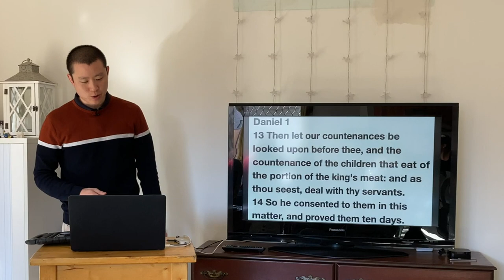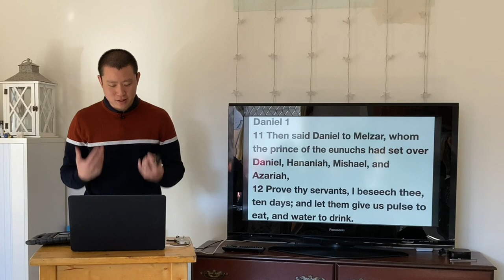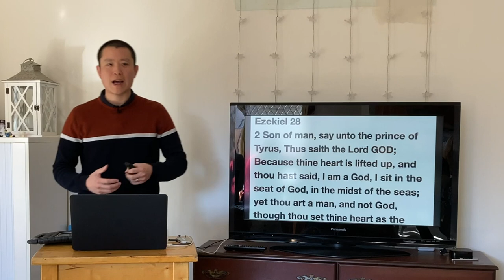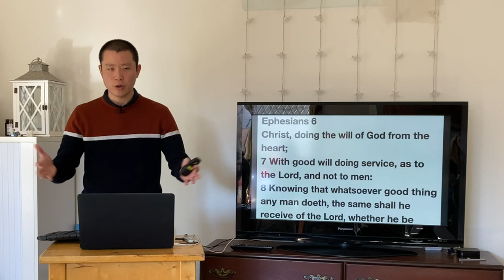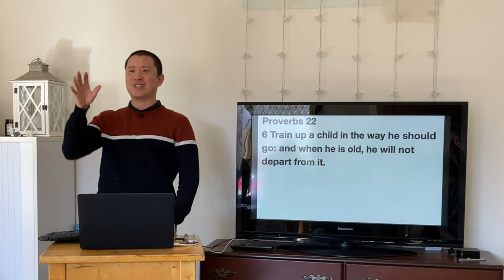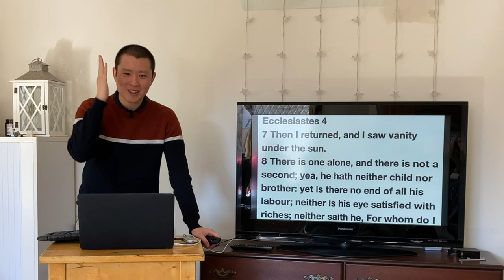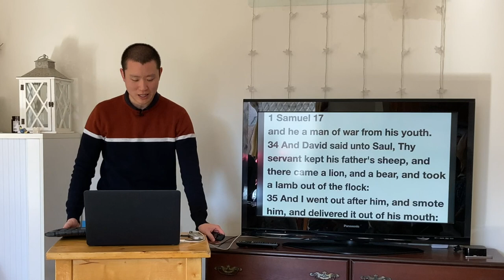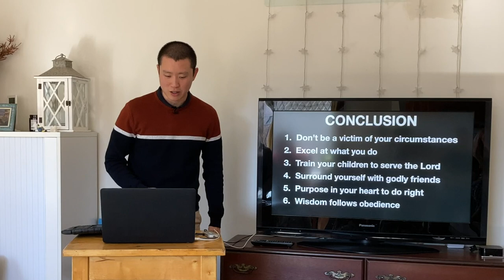SUN: Dare to Be a Daniel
Victor Tey preaches on the boldness and wisdom of Daniel as a young, godly man in Daniel 1 to encourage the church in the oppressive times we live in.

Preached on Sunday 4 July 2021.

00:00 Daniel 1 Overview
12:55 1. Don't Be a Victim of Your Circumstances
17:36 2. Excel at What You Do
23:50 3. Train Your Children to Serve the Lord
33:27 4. Surround Yourself With Godly Friends
41:30 5. Purpose in Your Heart to Do Right
51:12 6. Wisdom Follows Obedience
53:09 Conclusion